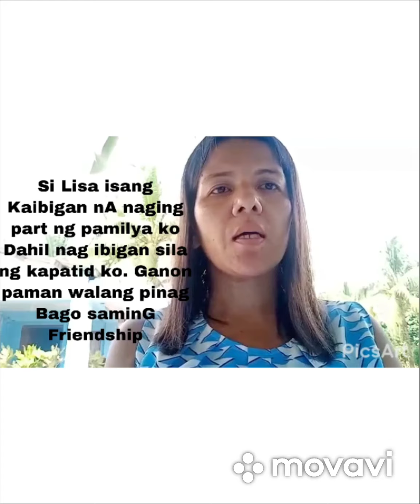Late upload Mix Full videos parA 40h birthday. Ph and Australia